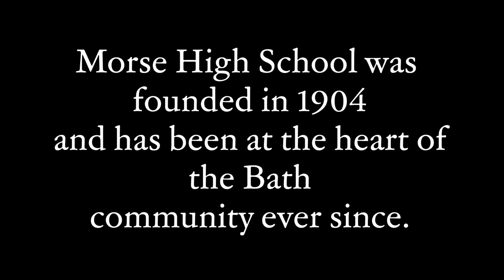Morse Trailer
Morse
The Story of 826 High Street
Posted at 8:26pm
Coming out later this year the story of 826 High Street and its people.